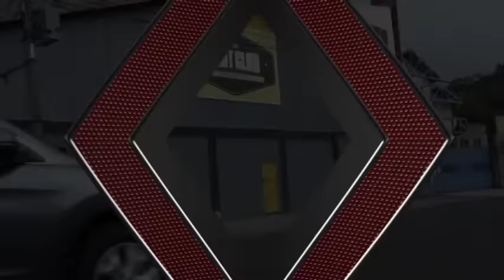Campamento de entrenamiento de Román "Chocolatito" González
Campamento de entrenamiento de Román "Chocolatito" González en en el Gimnasio FightClub TrainingCenter.
 Su equipo de entrenamiento nos comenta el proceso que tiene el "Tricampeón" para su cita el próximo 23 de abril de 2016 para exponer su cinturón peso mosca (112Lb/50.8Kg) del Consejo Mundial de Boxeo (CMB), ante el retador puertorriqueño McWilliams Arroyo, en el Foro de Inglewood, en California.